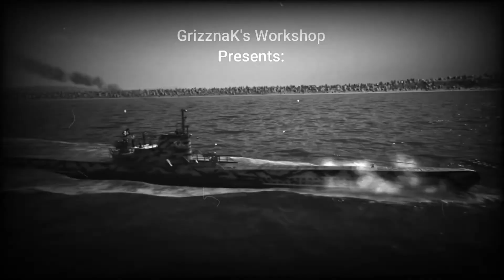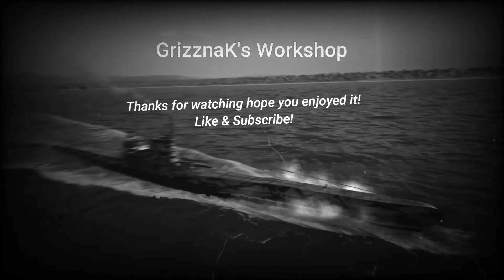Uboat 128, Starting the war over with the new update.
The War begins anew!! First video in awhile but glad to be back at it. I am really liking the graphical improvements and some of the bugs have been taken care of. I skipped over the tutorial on this and got straight into the War. This patrol starts out fairly slow as it seems locating enemy ships has gotten more difficult.